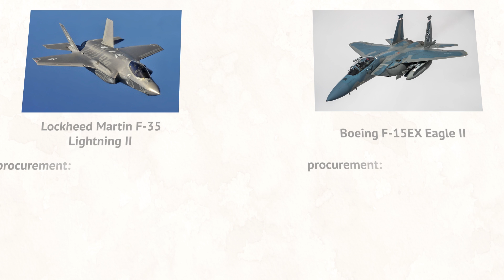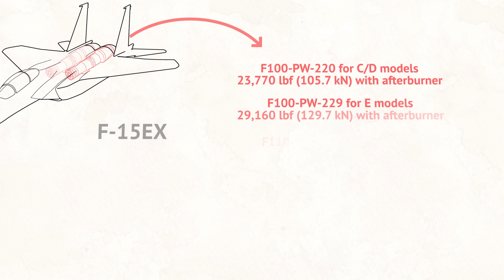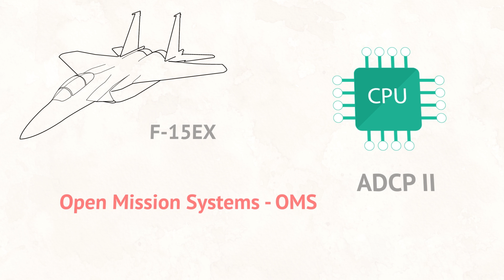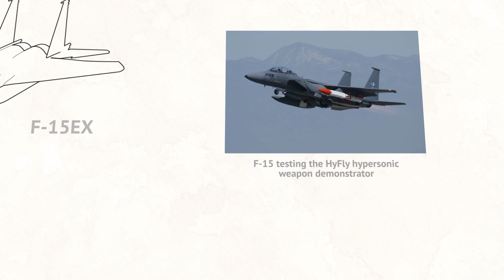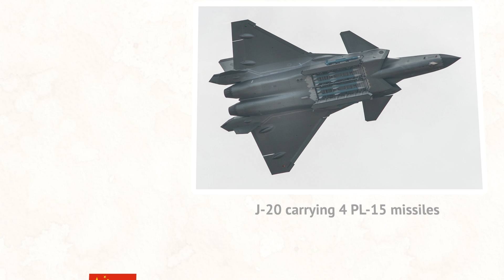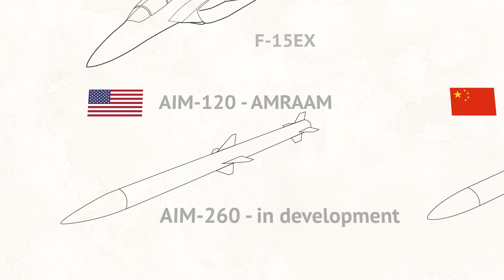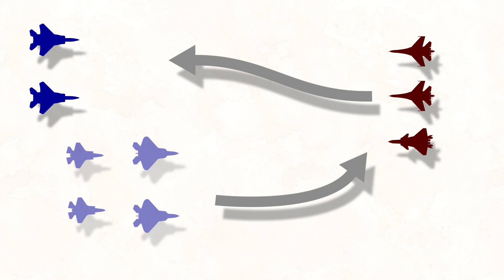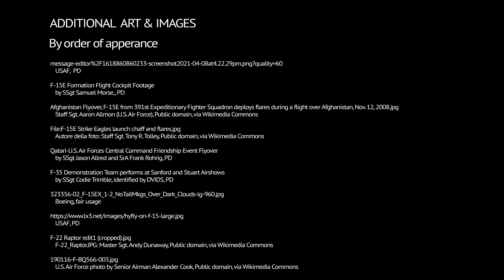F-15EX - Is the most heavily armed USAF jet worth it?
This video covers the F-15EX , US Air Force's newest fighter jet. While its core design may be stemming from the 1970s, there is a lot there making it one of the most potent USAF tools. How does it stack up with other planes? And why did USAF go for it in the first place? Watch the video to find out.

(altered image)

Sun and nearby clouds by Andrew (ARG_Flickr at Flickr)
(altered image)